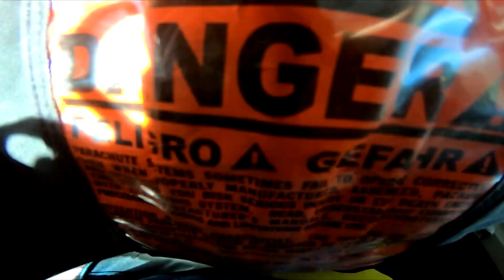Tandem Skydiving Video - Skydive Jurien Bay - Lexie Nordern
Tandem Skydiving Video - Skydive Jurien Bay - Book your skydive - Lexie Nordern